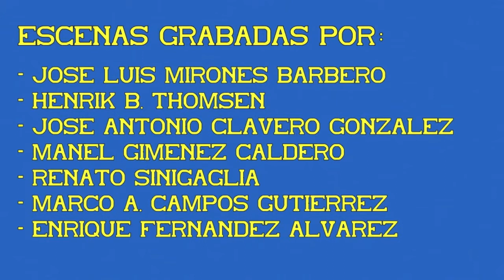UNE de Tracción. Circulaciones. 01ª Parte.